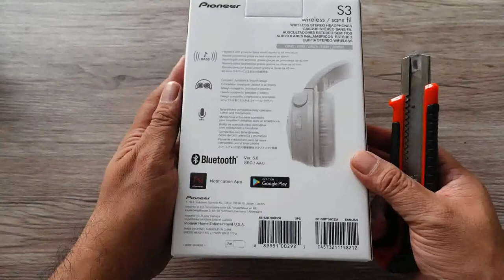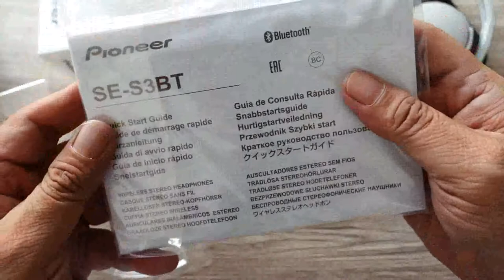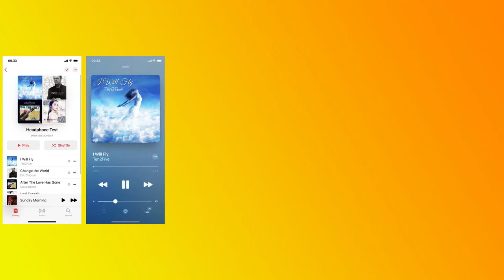BLUETOOTH, BRANDED, MURAH | REVIEW PIONEER SE-S3BT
Gw akan memulai serial pendek yang membahas headphone dengan 3 syarat utama: Bluetooth, Branded, Murah atau disingkat BBM.

Untuk edisi pertama gw akan review si Pioneer SE-S3BT dan hasilnya hmmm. lu tonton aja gimana? Wekekekekek.